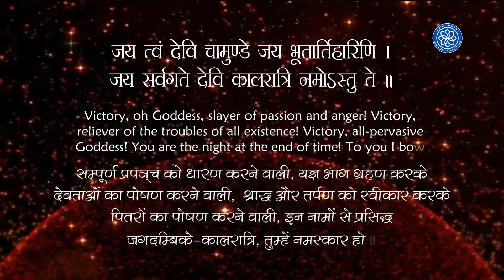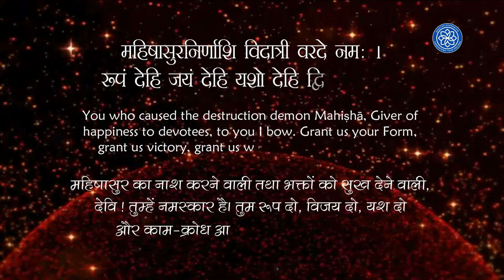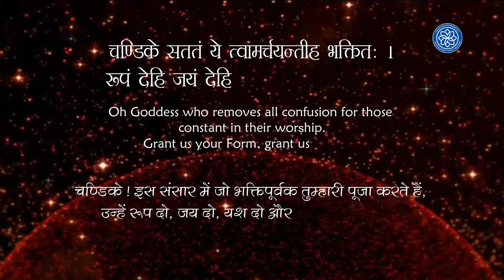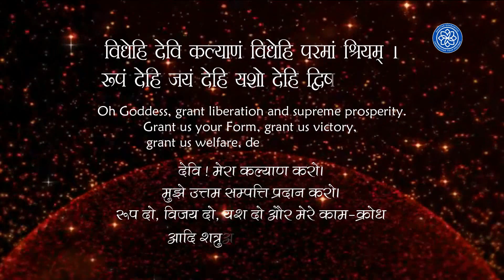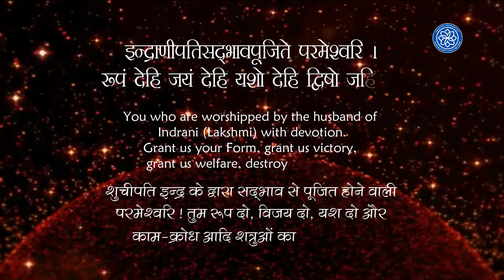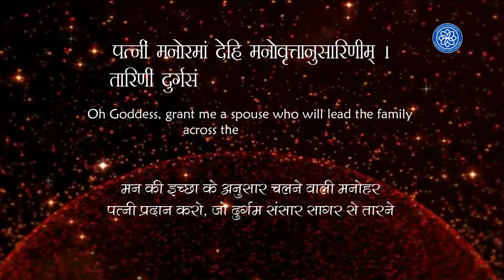Argala Stotram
जयन्ती मङ्गला काली भद्रकाली कपालिनी ।
दुर्गा क्षमा शिवा धात्री स्वाहा स्वधा नमोऽस्तु ते ॥ 1 ॥
जय त्वं देवि चामुण्डे जय भूतार्तिहारिणि ।
जय सर्वगते देवि कालरात्रि नमोऽस्तु ते ॥ 2 ॥
मधुकैटभविद्राविविधातृवरदे नमः ।
रूपं देहि जयं देहि यशो देहि द्विषो जहि ॥ 3 ॥